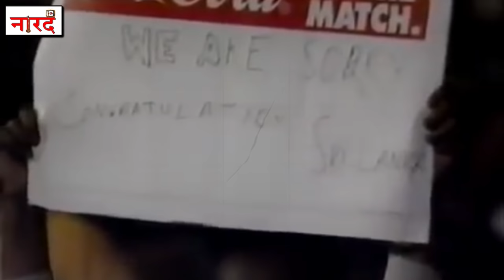India vs Sri Lanka, World Cup 1996 semifinal:जब वर्ल्ड कप में Vinod Kambli के आंखों से छलके आंसू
India vs Sri Lanka, Wills World Cup 1996 semifinal:जब वर्ल्ड कप में Vinod Kambli  के आंखों से छलके आंसू
World Cup 1996 semi-final, India vs Sri Lanka: Eden Gardens brings shame to nation
India were outplayed by a brilliant Sri Lankan side in the Wills World Cup 1996 semi-final at Eden Gardens.

Reserch And Story -Purushottam Parik
Voice Over-Anurag Suryavanshi
Editing -Ankur